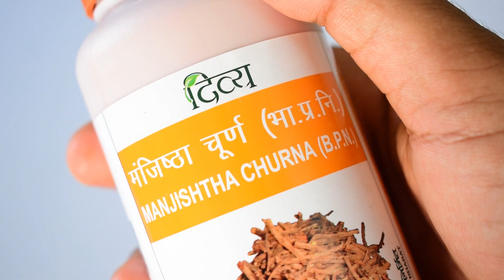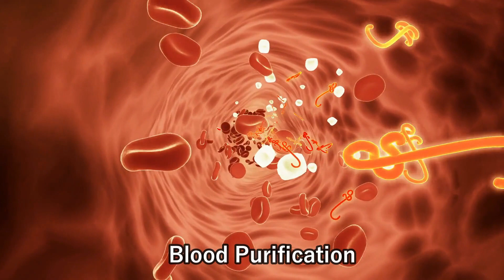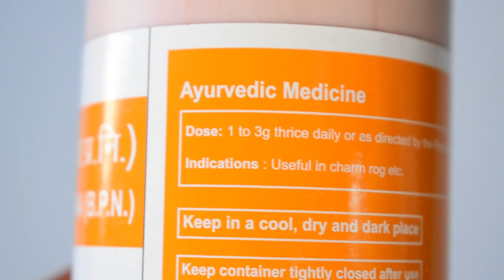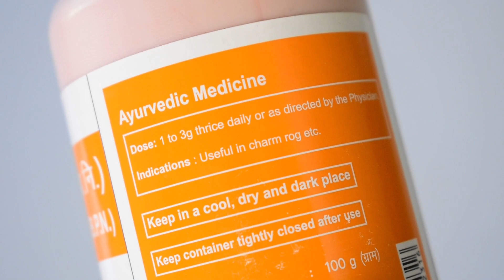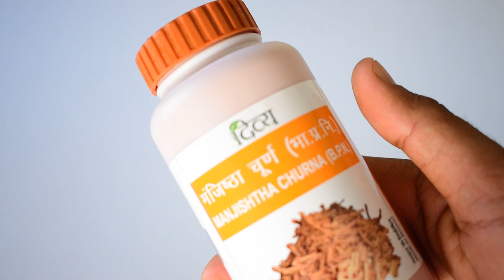Divya Manjistha Churna ke Fayde & Review | Skin Diseases, Acne-Pimples and Blood Problems Cure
IN this video I will give you full review of Divya manjistha churna which is  avery unique churna for skin diseases, Acne pimples and blood purification.